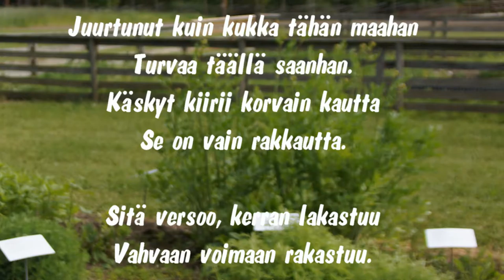11 - Nuoruuteni - Raili Tuovila